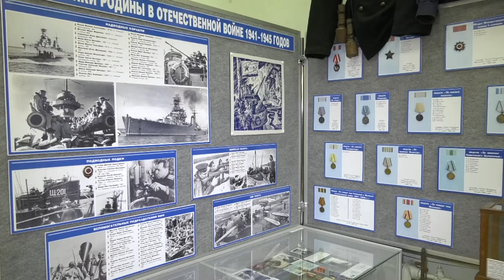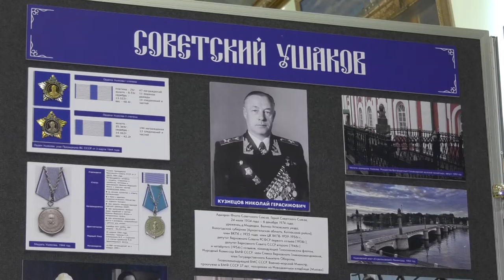«Адмирал Ушаков» в Санкт-Петербурге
Передвижная экспозиция «Адмирал Ушаков» из коллекции Саровского музея военно-морской славы была представлена на Главном военно-морском параде России.